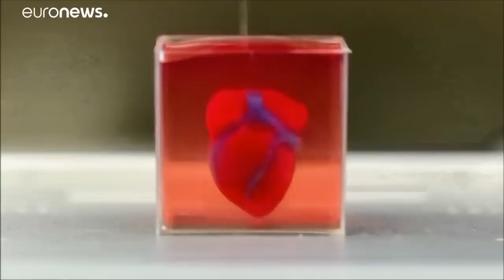Científicos israelíes crean el primer corazón en 3D con tejido humano